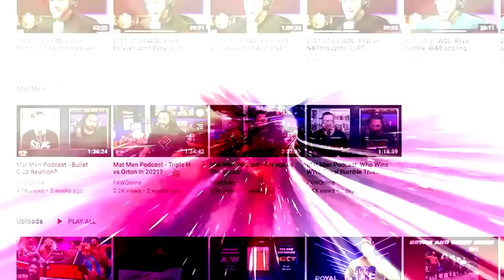CM Punk was backstage at Raw: Wrestling Observer Radio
Bryan and Dave discuss CM Punk being backstage at Raw on Monday before being asked to leave by security. [April 25, 2023]